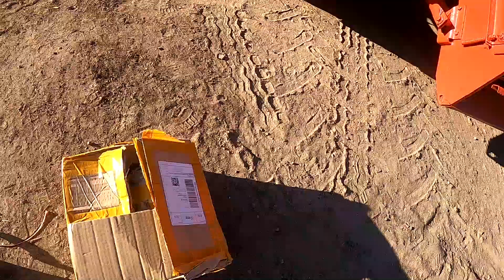Niebywałe wydarzenie Widz wsparł remont kapitalny Bizona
Paczka z frykasami